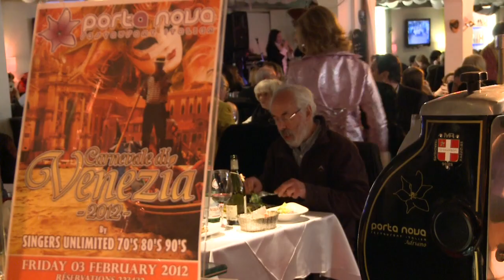Carnavale di Venezia 2012